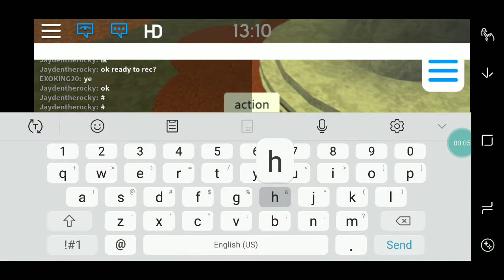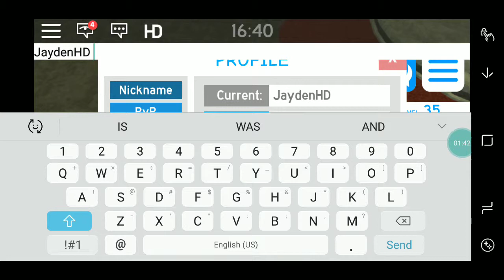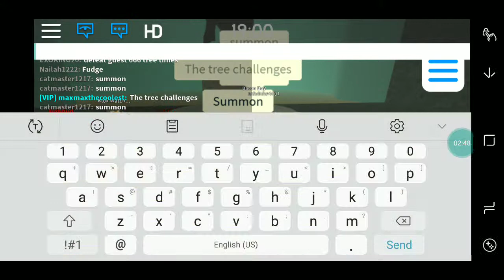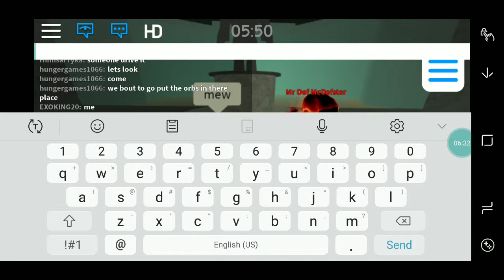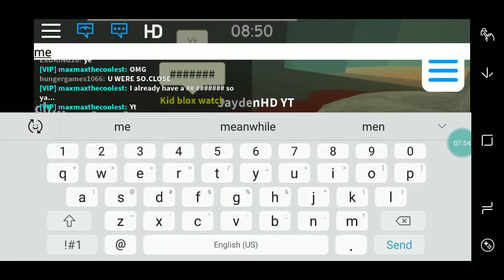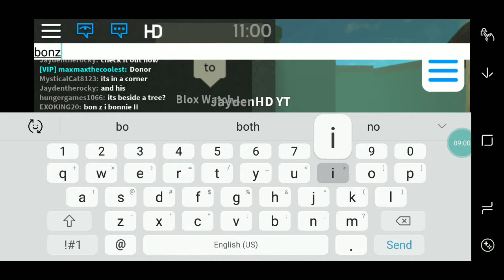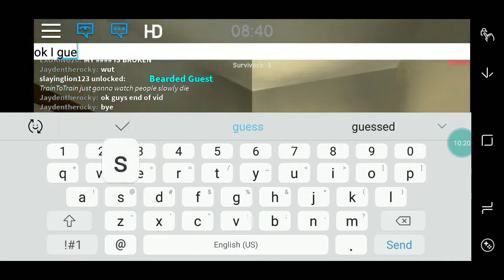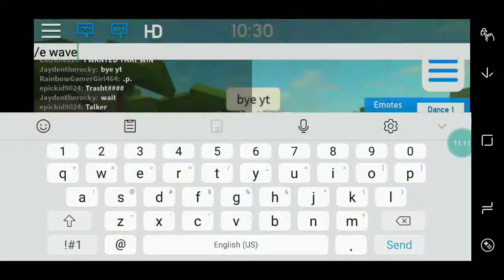Guest world with bonzi bonnie 2 =D (finaly)